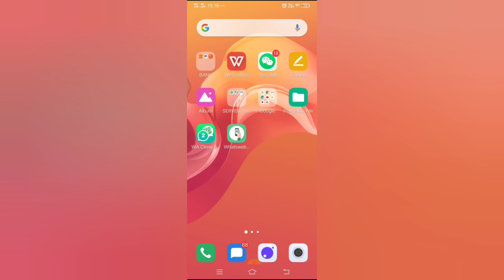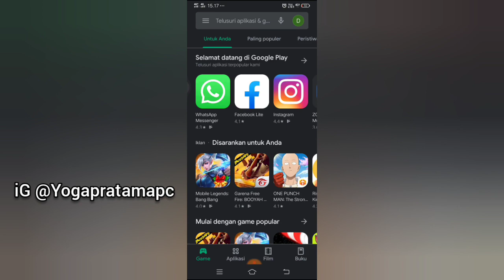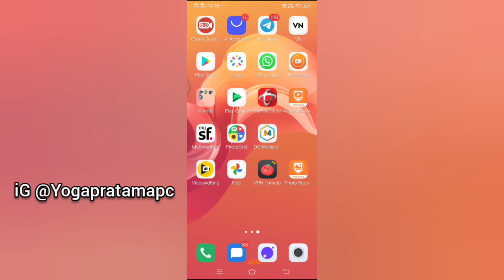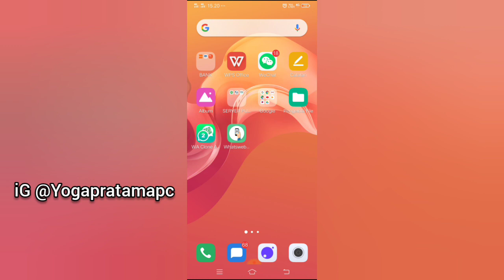Cara Mengembalikan Foto Yang Sudah Terhapus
(DONT SKIP Agar Infonya Gak Setengah-Setengah)

Yang Mau Belanja Aksesoris Ponsel Bisa Di Akun Shopee Saya

cara mengembalikan foto yang terhapus bertahun tahun di android,
cara mengembalikan foto yang terhapus beberapa bulan yang lalu,
cara mengembalikan foto yang terhapus beberapa hari yang lalu,

cara mengembalikan foto yang terhapus di file manager oppo,
cara mengembalikan file foto yang terhapus di whatsapp,
cara mengembalikan foto yang terhapus di file manager xiaomi,

cara mengembalikan foto yang terhapus lama di hp vivo,
cara mengembalikan foto yang terhapus lama di iphone,
cara mengembalikan foto yg kehapus,
cara mengembalikan foto yang terhapus melalui gmail,
cara mengembalikan foto yang terhapus di memory internal android,
cara mengembalikan foto yang terhapus di oppo a5 2020,
cara mengembalikan foto yang terhapus di oppo a71,
cara mengembalikan foto yang terhapus permanen,
cara mengembalikan foto yang terhapus permanen di hp oppo a5s,
cara mengembalikan foto yang terhapus,
kak yog